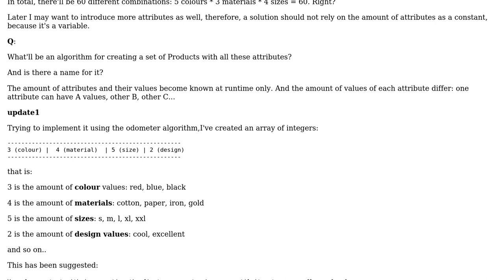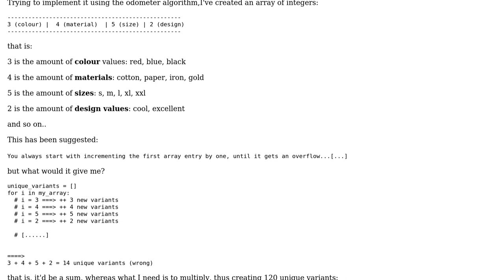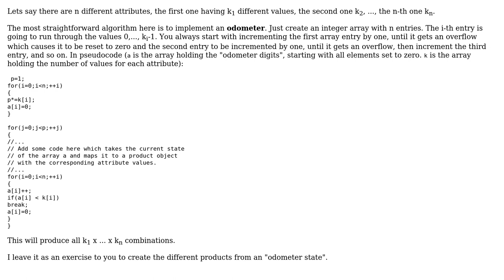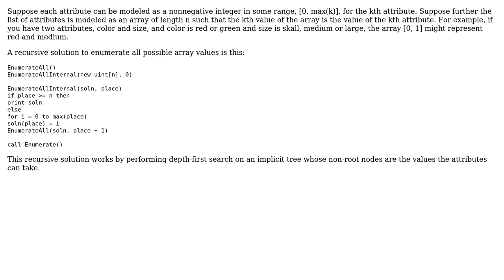Software Engineering: How to find all combinations of all items in a set? (3 Solutions!!)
Software Engineering: How to find all combinations of all items in a set?

With thanks & praise to God, and with thanks to the many people who have made this project possible! | Content (except music & images) licensed under CC BY-SA | Music | Images & others | With thanks to user Roel Schroeven user RayanLemi user Patrick87 user Doc Brown and the Stack Exchange Network Trademarks are property of their respective owners. You are responsible for your own actions.